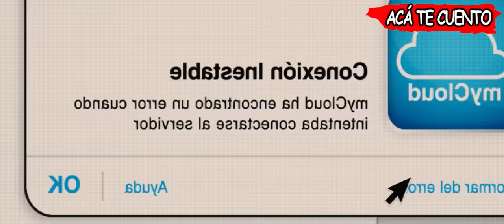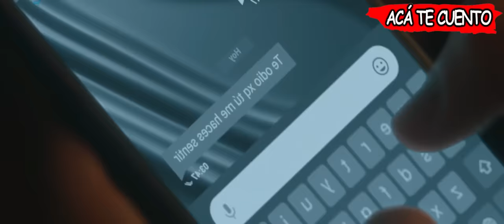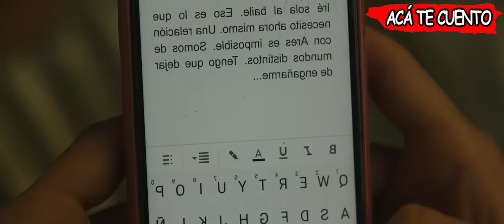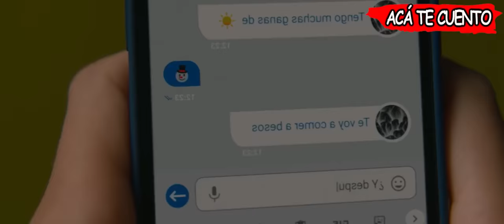A Través de mi Ventana RESUMEN DE PELICULAS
a traves de mi ventana, a través de mi ventana netflix,RESUMEN DE PELICULAS,RESUMEN,A Través de mi Ventana RESUMEN DE PELICULAS,A Través de mi Ventana,PELICULA DE NETFLIX,NETFLIX,PELICULA DE ROMANCE,PELICULA JUVENIL,PELICULA DE TWERROR,DRAMA .,resumen de peliculas,resumen en 10 minutos,top mejores películas,resumen,te lo resumo,te la cuento, a traves de tu mirada